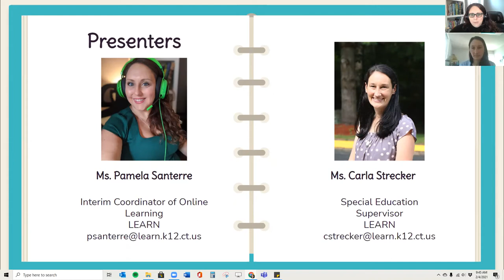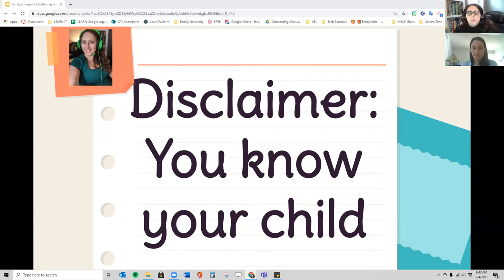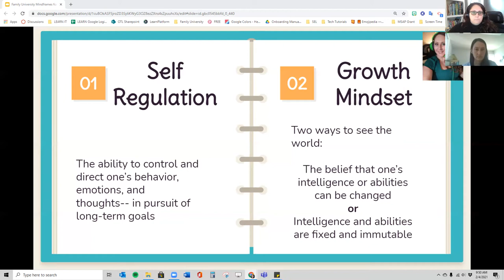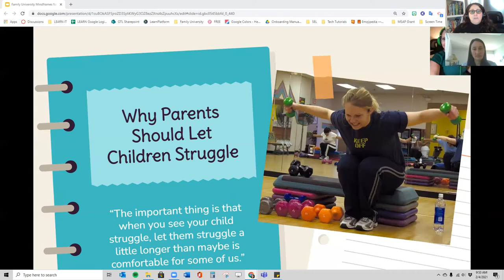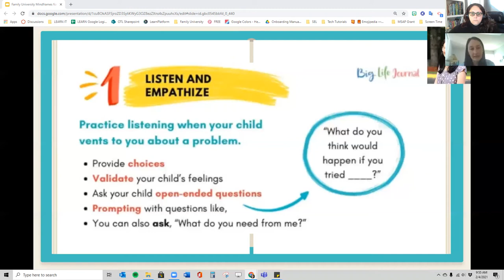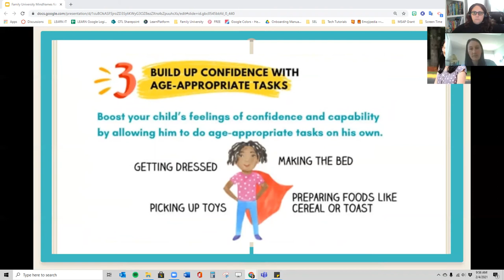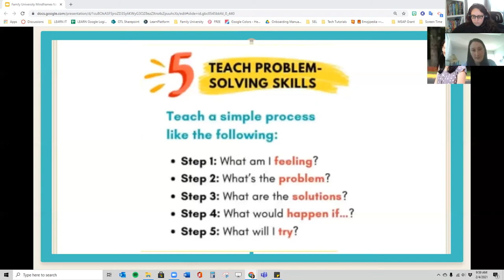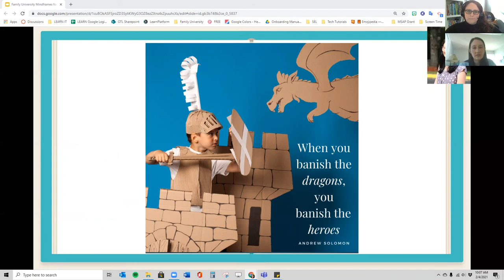LEARN Family U- Mindframes for Learning- Video 1 of 3: Empowering Children in Productive Struggle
The mindframes for students we discuss in this course are the mental attitudes and habits we hope to cultivate in all young people. We hope you will agree that these are important attributes for learners to develop irrespective of the nature of school.

In this video, we will review why it is important to allow children to engage in productive struggle, and some tips from Big Life Journal on how you can support your children through struggle.

Credits:
This course is based on The Distance Learning Playbook for Parents (2020) by Rosalind Wiseman, Doug Fisher, Nancy Frey, & John Hattie.

Graphics:  Canva, Slidesgo, Flaticon, and Freepik